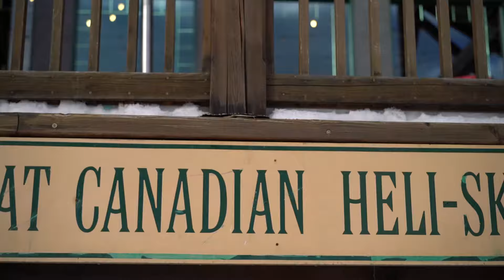March at Great Canadian Heli Skiing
Spring Skiing at it's best! Nothing but huge vertical, big smiles and amazing powder.  This is why we LOVE March!